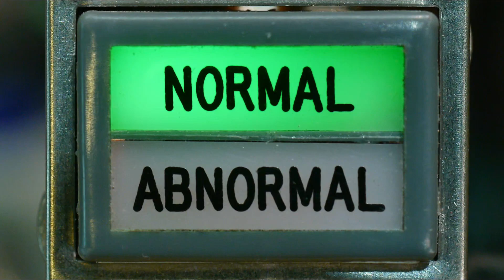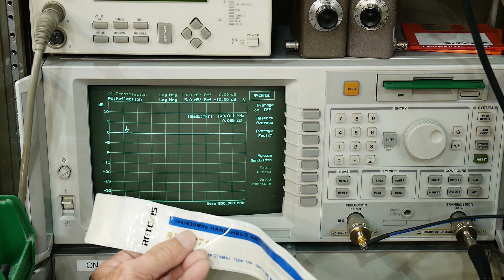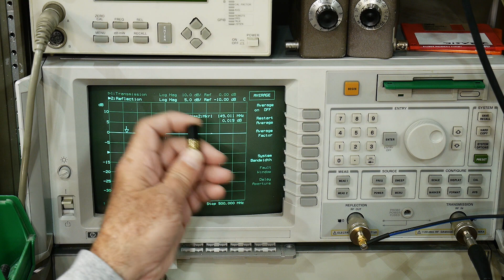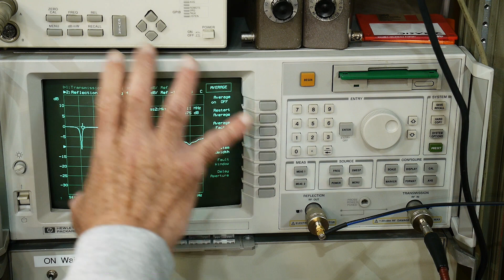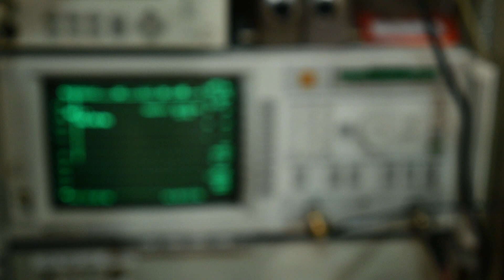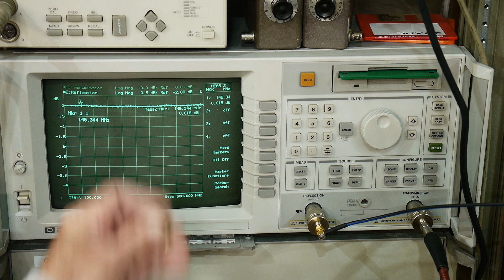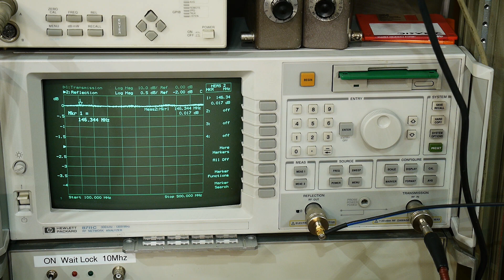#973 Yaesu Retevis Maldol Antennas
Episode 973
I measure three antennas:
1. Yaesu duck from FT2DR handheld
2. Retevis RHD-771
3. AS-25 world's smallest antenna
maldol